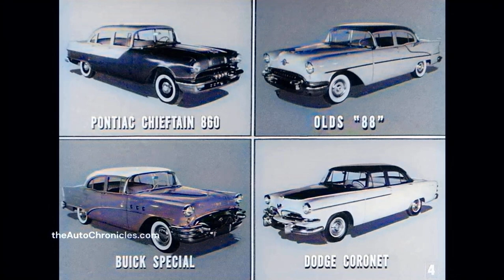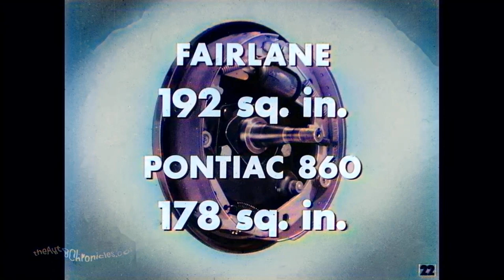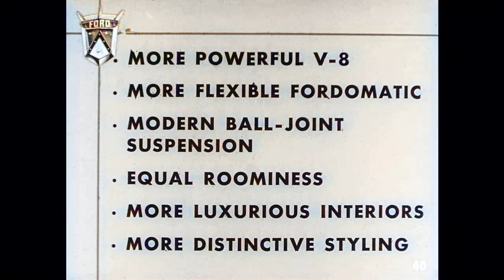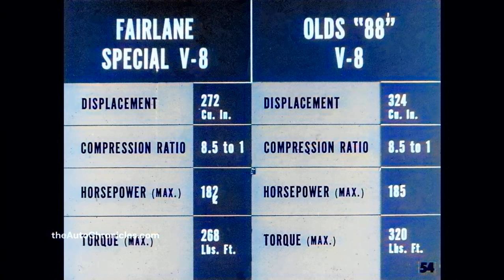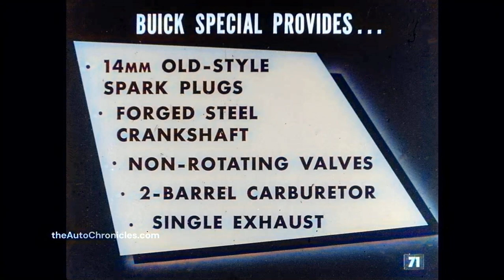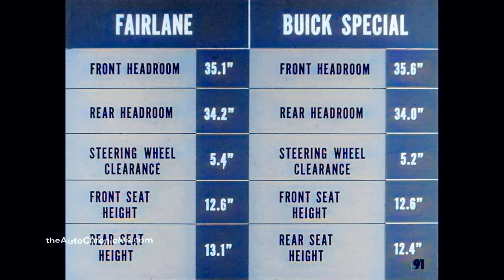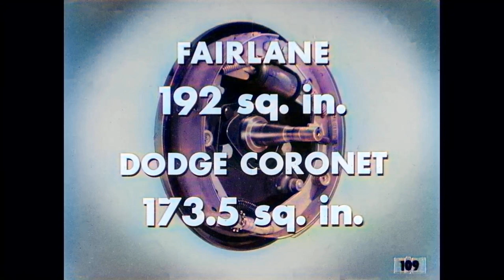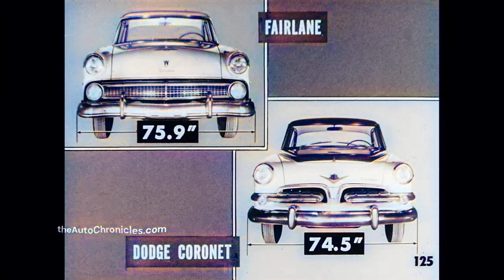[Dealer Film] 1955 Ford Fairlane vs BOP/Dodge Colorized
Thanks John for sending this one...

Get a high end Ford vs the price leaders from the middle price brands?

Ford wants to "Upsell" itself against the Pontiacs/Buicks/Olds/Dodge.

It's just hard to park extra sheet metal!

1954 was a HORRIBLE year for Chrysler...